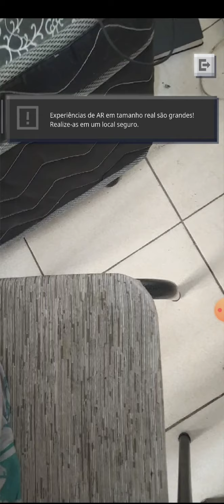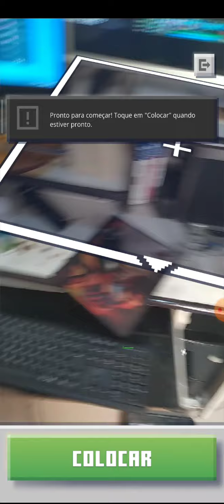Coelho Harley Quinn - Minecraft Earth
Lives:
Bem vindo!
*Quer ter um vídeo editado com o tema que quiser e ainda ajudar muito o Polvi? É só fazer uma doação de qualquer valor no streamlabs SUPER CHATS SÃO BONITOS E GOSTOSOS QUEM USAM ELES!